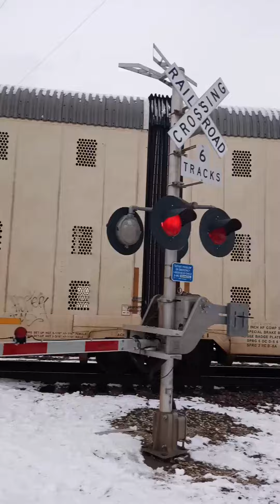BNSF Outbound from Centerpoint empty car carrier!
Outbound BNSF car carrier at Murphy Road!